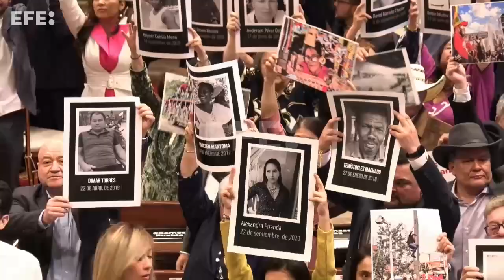Duque asegura que vivió cuatro años borrascosos por ataques políticos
Bogotá, 20 jul (EFE).- El presidente colombiano, Iván Duque, afirmó este miércoles en la instalación del nuevo Congreso Nacional que durante su Administración, que termina el próximo 7 de agosto, le tocó vivir cuatro años borrascosos, al tiempo que deseó "éxito en su gestión" a su sucesor, el izquierdista Gustavo Petro.
Imágenes: Juan López.
Edición y locución: Diego Saganome.